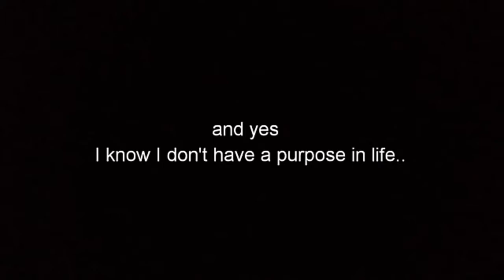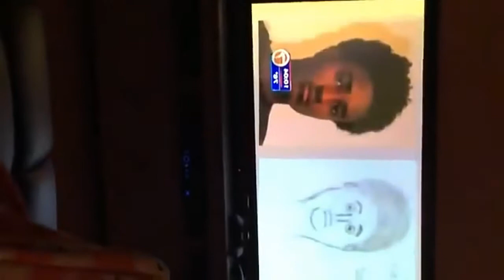DRAWING YOUTUBERS!! (KEEMSTAR & LUXURYPRANKS)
In this video I attempted to draw those youtubers and please don't roast me I'm innocent..I don't know what I'm saying..